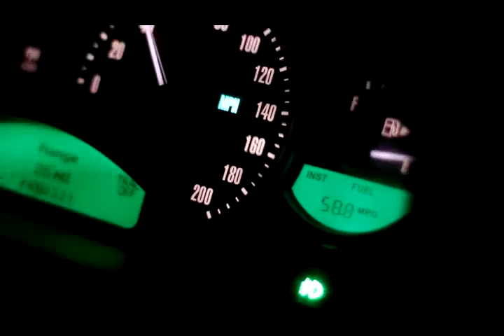SURVIVING THE FOG!!!!!!!!!!!!!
It waaaaaaaas way foggier than the camera makes it out to be!